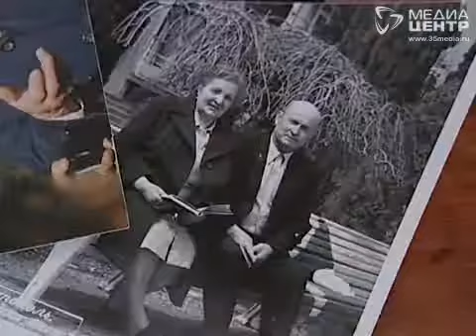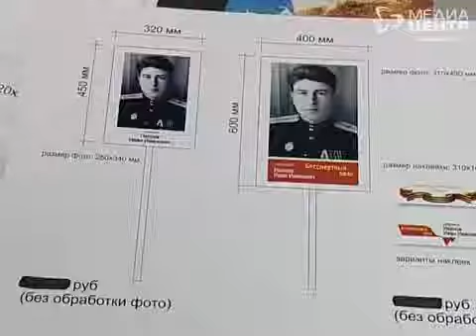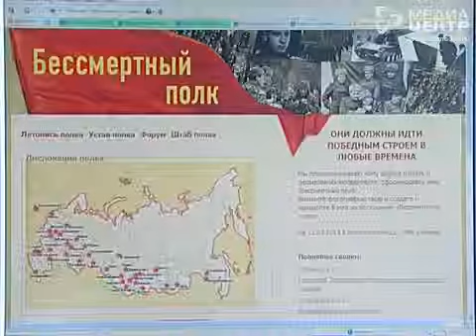"Бессмертный полк" в Череповце - более 360 имён